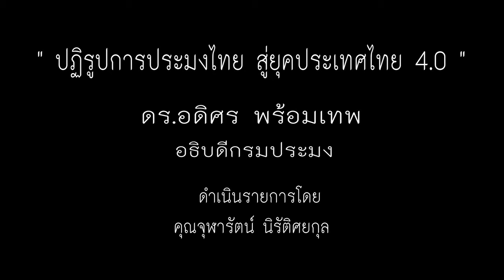การบรรยายพิเศษ เรื่อง ปฏิรูปการประมงไทย สู่ยุคประเทศไทย 4.0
โดย ดร.อดิศร พร้อมเทพ อธิบดีกรมประมง ในงาน ASEAN Fisheries and Aquaculture Conference and Exposition 2016 : ASEAN Seafood for the world และ งาน 11th Asian Fisheries and Aquaculture Forum and Exhibition : Asian Food Security for the World ณ ศูนย์นิทรรศการและแสดงสินค้านานาชาติไบเทคบางนา